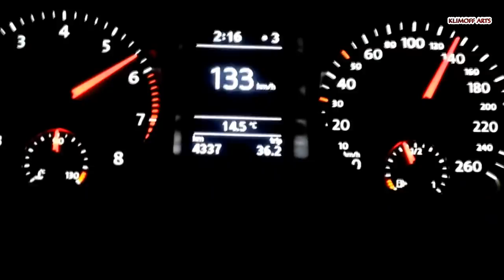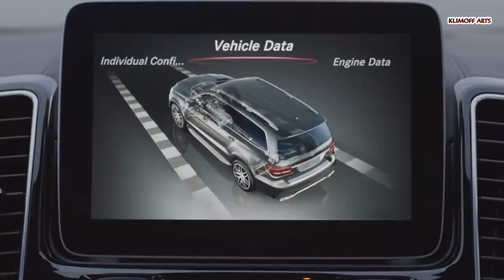Топ 10 самых НЕнадежных автомобилей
Долгое время мы занимались тем, что находили, покупали и отправляли автомобили нашим друзьям и знакомым на Дальний Восток. Нас трое и все мы родом с Камчатки, хотя уже долгие годы живём "на материке".

А с учётом тематики моего канала на ЮТЮБ, и с учётом того что все мы очень любим автомобили и всё, что с ними связано, всё это само по себе переросло в автоподбор. На каком то этапе пришло понимание, что нашей квалификации и опыта достаточно для того, чтобы оказывать услуги подобного рода для широкой публики...

Добро пожаловать в наш кружёк по интересам! Мы не утверждаем, что без нас никуда, мы открыты и прозрачны. Мы ни с кем не воюем, мы хотим, чтобы хламовые тачки попадали на свалку, а не в вашу собственность!

Считайте, что в столице нашей родины, у вас есть свои люди!)))